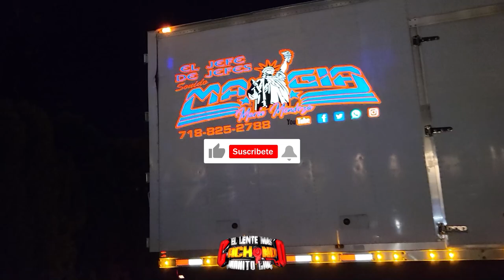🔥 LO MAS FRESQUESITO ((ESTRENO)) 2023 GRUPO QUINTANNA EN VIVO Middletown Nj SONIDO MAGIA NY💥😎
LAS CAMPANITAS MAGICAS ((ESTRENO)) MARIO MENDOZA SONIDO MAGIA NY

16 Años de Katy perez en Middletown Nj Sabado 19 de Agosto 2023 💥🥳